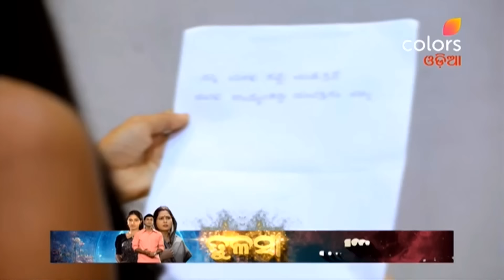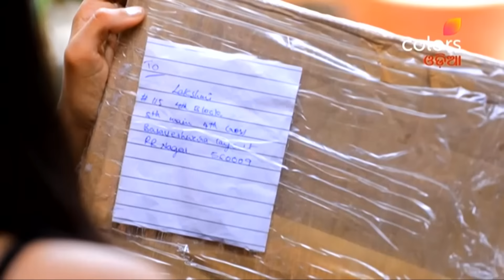Lakshmi Pratima S2 | ଲକ୍ଷ୍ମୀ ପ୍ରତିମା S2 | Episode 224 | 17 February 2024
Lakshmi, a girl from a poor family marries Vaishnav, a rockstar, due to his mother Kaveri's conspiracy. Unaware of this conspiracy how Lakshmi will fix her marriage without hurting the sentiment of her mother-in-law? Watch this unique story unfold.